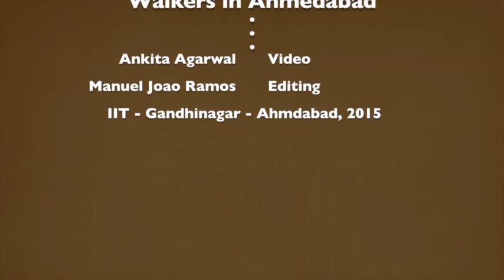Walkers in Ahmedabad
Short movie about Indian urban traffic and the place of pedestrians in it, focusing on Ahmedabad, Gujarat.
Filmed for the Seminar Padayatricks - Pedestrians in Ahmedabaad, organized by the Safety Centre of the Indian Institute of Technology - Gandhinagar (Sat. 7th February, 2015)